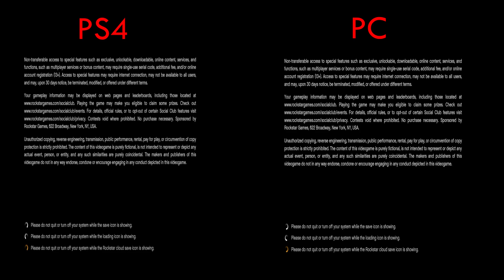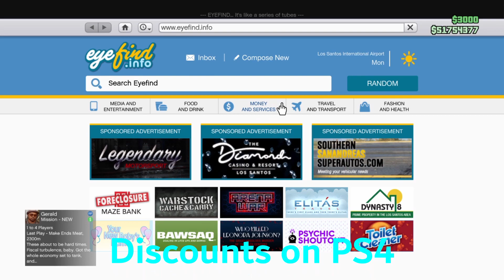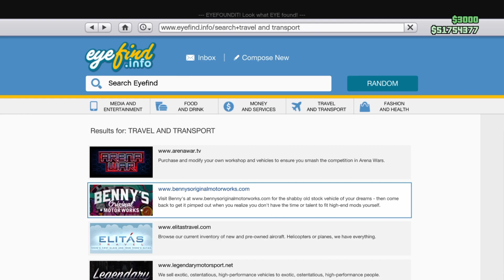GTA 5 On PC Versus On PS4 Comparison